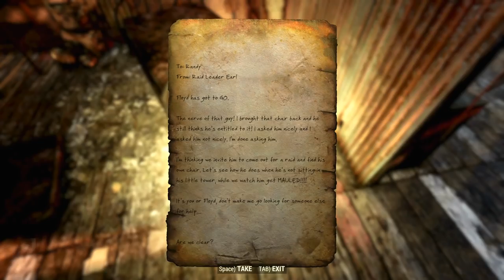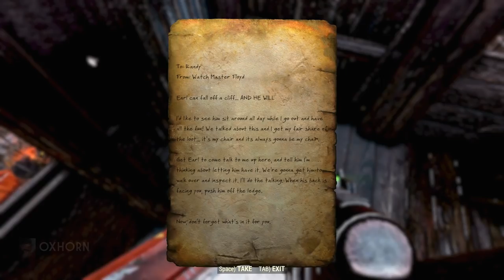The Saga of Earl's Chair & the Crimson Prospect - Beckett Part 4 - Wastelanders 9 - Fallout 76 Lore